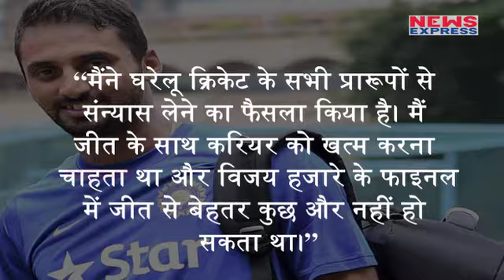जीत के साथ लिया बहुत बड़ा फैसला, कहा Cricket को हमेशा के लिए अलविदा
"I have decided to retire from all forms of domestic cricket. I wanted to end on a winning note and it can't be better than winning the Vijay Hazare final," the 33-year-old Aravind told reporters after Karnataka's 41-run win against Saurashtra in the final.